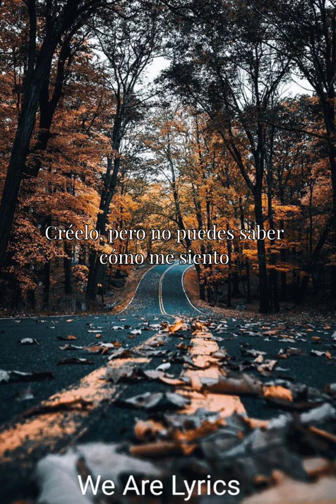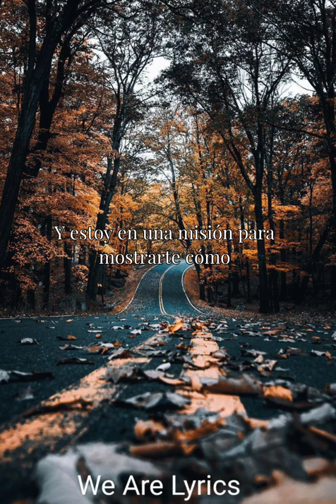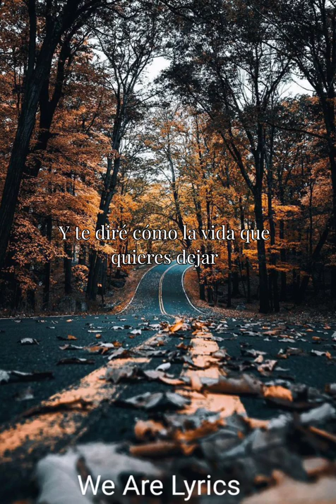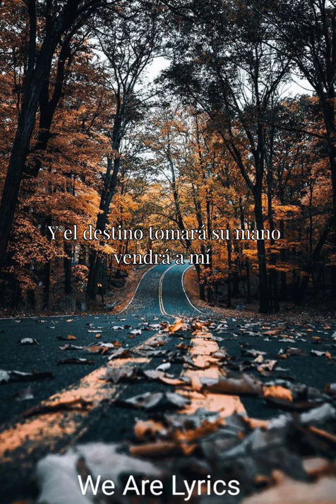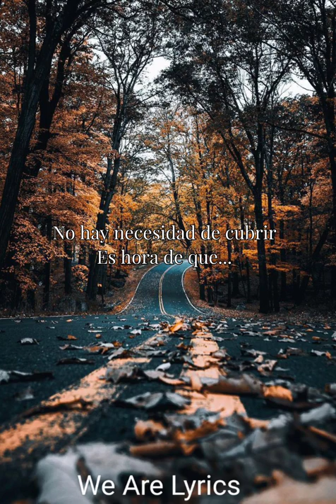Not Alone - Gianluca Motta Ft Molly (Deadmau5 remix) (Subtitulada en español)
29.
Canción original de Gianluca Motta y Molly , letra en español
Canción original de Gianluca Motta:

Se las recomiendo vale la pena escuchar esta canción ✨